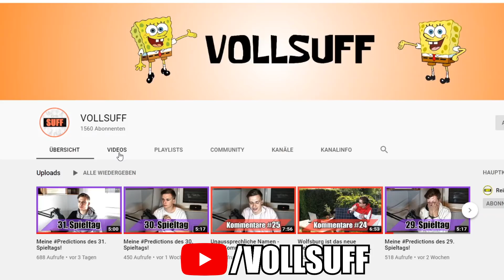Bundesliga 19/20 34. Spieltag portrayed by Spongebob [Deutsch/German]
Falls jemand mit dem Inhalt nicht einverstanden sollte ist mir das egal. Nein, natürlich nicht. Es ist mir sogar absolut egal.